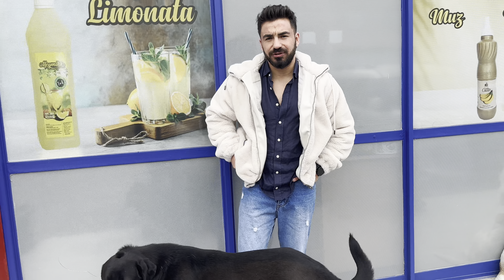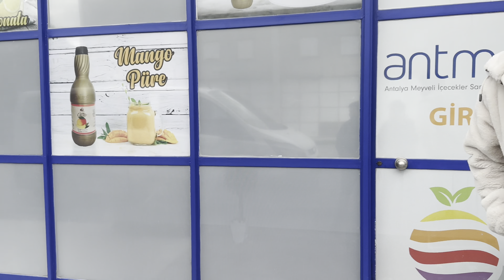TÜRKİYE’NİN EN İYİ KÖPEKLERİNİ TOPLADIK 😂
Merhaba arkadaşlar sokak hayvanlarıyla beraber geçirdiğimiz güzel anları sizlerle paylaşmak istedik iyi seyirler.